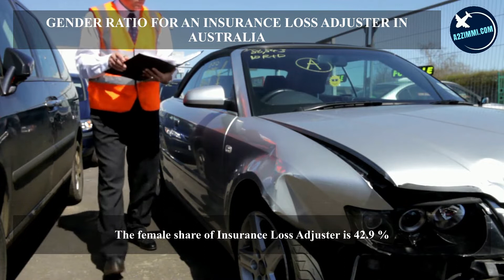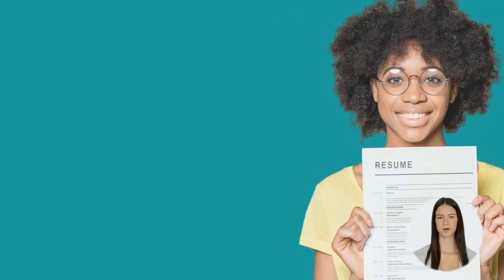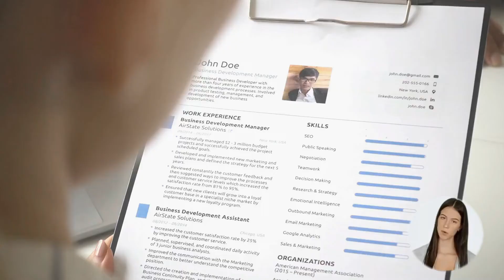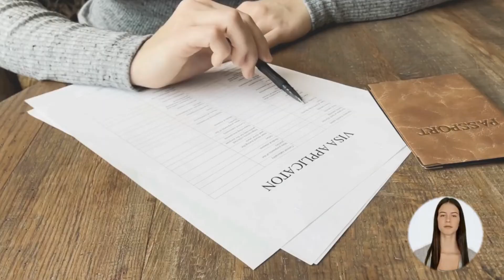INSURANCE LOSS ADJUSTER OPTIONS FOR AUSTRALIA IMMIGRATION | STUDY, WORK & PR DETAILS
VIDEO DESCRIPTION: INSURANCE LOSS ADJUSTER OPTIONS FOR AUSTRALIA IMMIGRATION | STUDY, WORK & PR DETAILS, video is for all the Insurance Loss Adjuster, willing to migrate to Australia.

PROFILE DESCRIPTION
Insurance Loss Adjuster inspects and assesses the damage and loss to insured property and business, estimates insurance costs, and acts to minimise the cost of claims to an insurance company.

Main topics covered in the video are as follows:
0:00:00 Introduction
0:01:24 What is the Profile Description of an Insurance Loss Adjuster for Australia Work Permit or PR?
0:02:05 In which type of Industries an Insurance Loss Adjuster can Work in Australia?
0:02:32 What are the education requirements to work as an Insurance Loss Adjuster in Australia?
0:02:53 How much experience is required for migration skill assessment on the profile of an Insurance Loss Adjuster in Australia?
0:03:19 What type of Skill Level is required to become an Insurance Loss Adjuster in Australia?
0:03:50 Which main Age Group is preferred for the job of an Insurance Loss Adjuster in Australia?
0:04:15 What is the Gender Ratio and preference in the Job profile of an Insurance Loss Adjuster in Australia?
0:04:37 How much Average Weekly Work Hours work do an Insurance Loss Adjuster get easily in Australia?
0:05:10 What kind of  Job Opportunities for an Insurance Loss Adjuster are there in Australia?
0:05:39 What are the License Requirements in Australia for working as an Insurance Loss Adjuster?
0:05:58 What is the weekly wage rate for an Insurance Loss Adjuster in Australia?
0:06:28 Which Migration Skill Assessment Body assesses the profile of an Insurance Loss Adjuster in Australia?
0:07:46 How to apply for a job on the profile of an Insurance Loss Adjuster in Australia?
0:08:13 How to write an Australian Style resume?
0:08:45 Which are the job portals to apply as an Insurance Loss Adjuster in Australia?
0:09:29 Which are the visa options to get Permanent residency or work visa as an Insurance Loss Adjuster?
0:11:09 What are the study options in Australia to become an Insurance Loss Adjuster?
0:11:53 Who is the best immigration consultant for filing Australia PR, Work Visa or Study Visa?
0:12:17 What are Benefits of booking an expert Immigration Consultancy Session?
0:12:34 Who provides the Best online Immigration Consultation and Immigration Services?
0:13:01 Which Android app is the best to find the Immigration and Jobs related latest information for Australia?